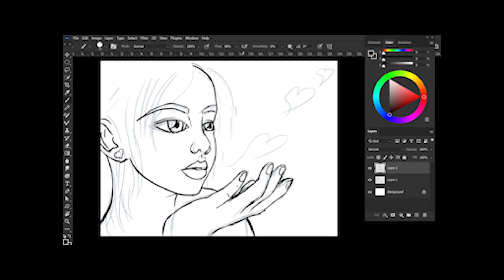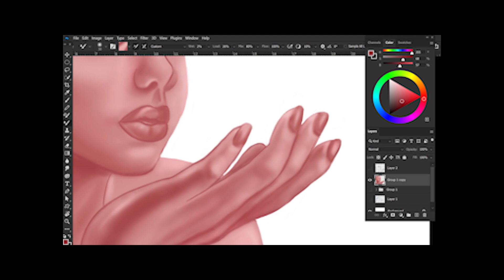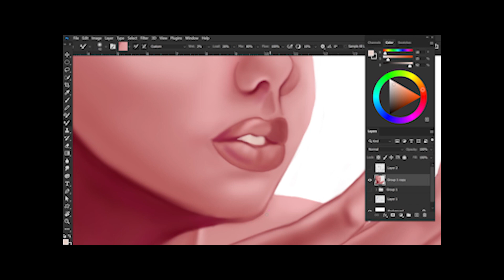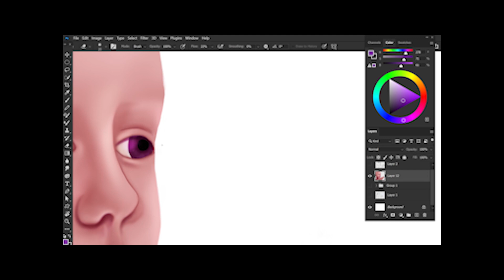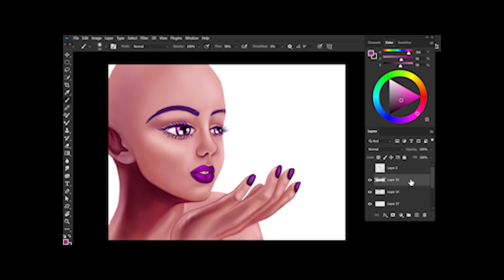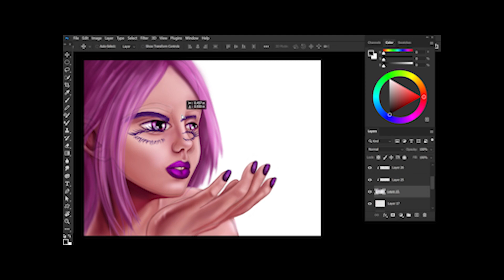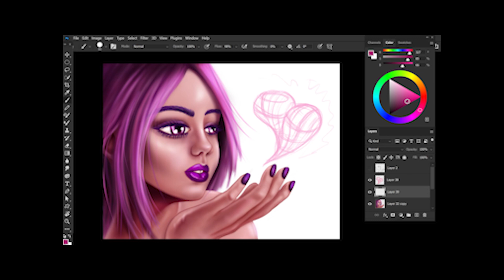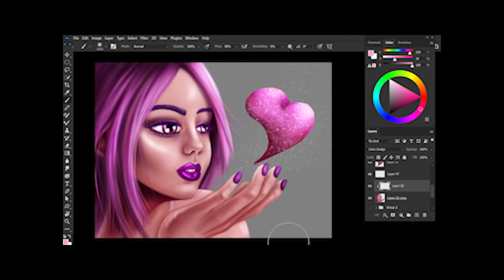The ReDraw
Redrawing my very first video image.